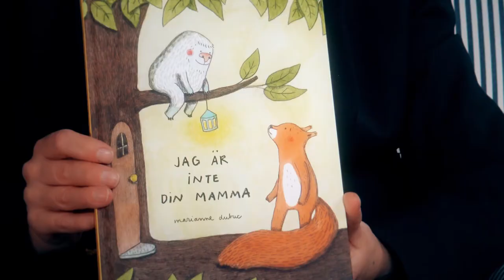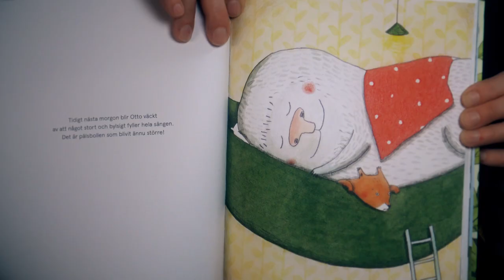Jag är inte din mamma, Marianne Dubuc (Lilla Piratförlaget, övers: Gunilla Halkjaer Olofsson)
Charmig berättelse om vänskap för 3 år och uppåt.